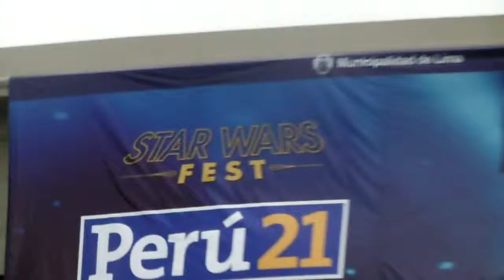Little ninjas 93